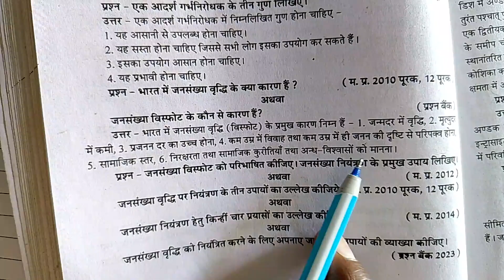भारत में जनसंख्या वृद्धि के क्या कारण है ।। जनसंख्या विस्फोट के कौन से कारण हैं ।। जनसंख्या वृद्धि